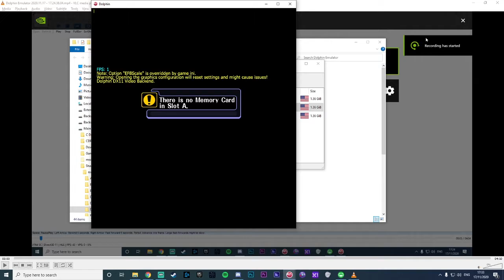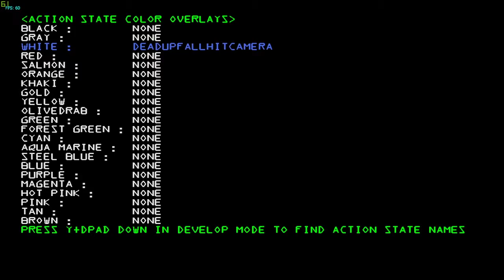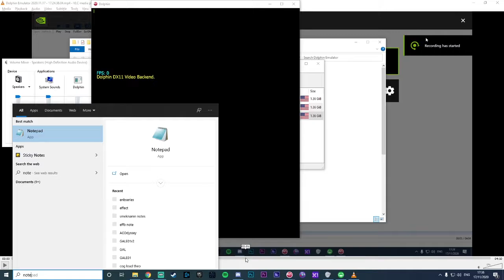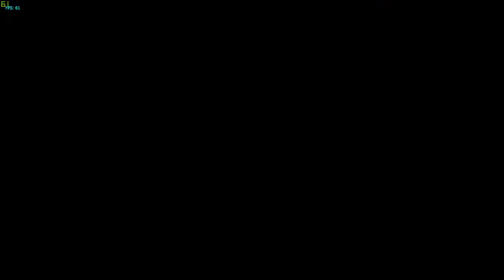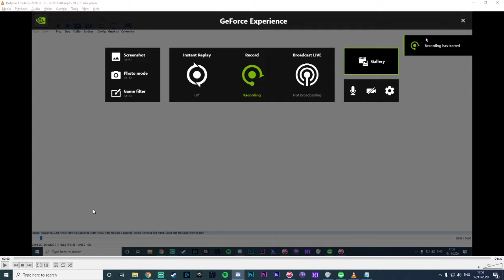Laurster & Butt: Lesson 1